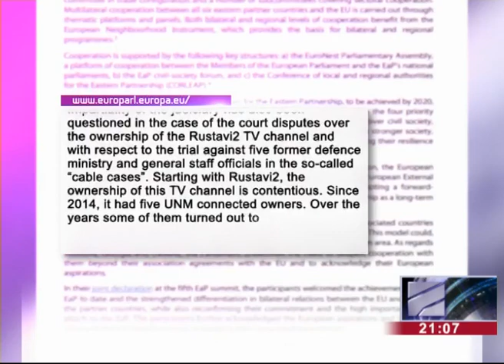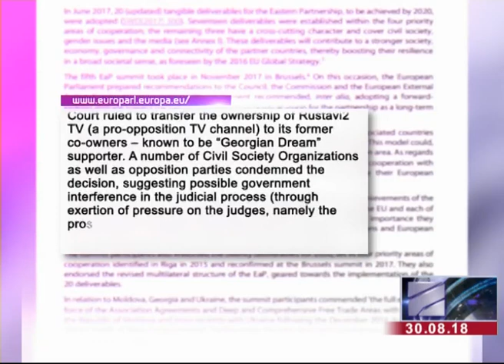ყვითელი ბარათი ოცნებას ↑↓